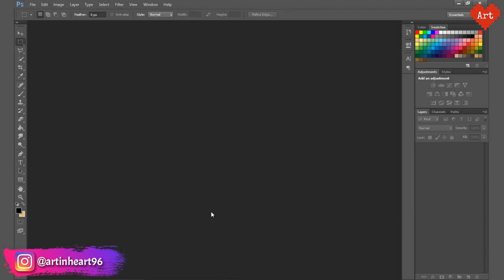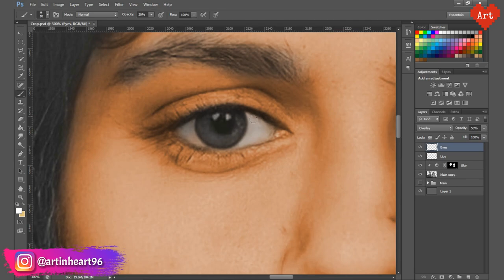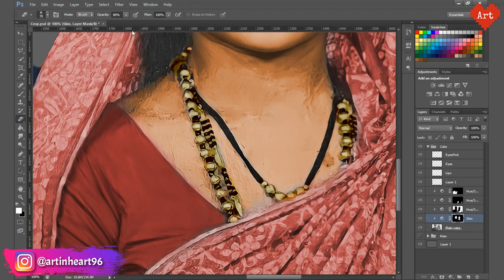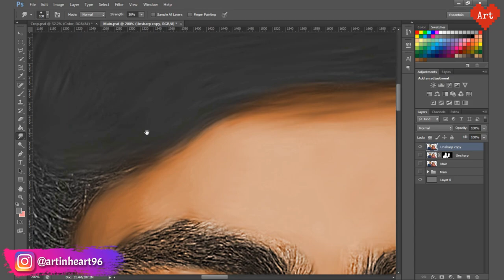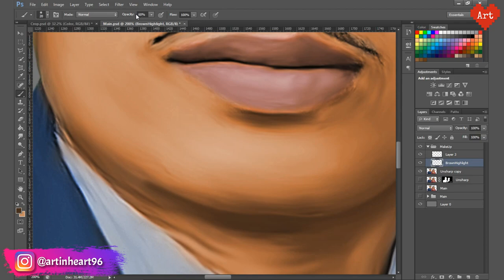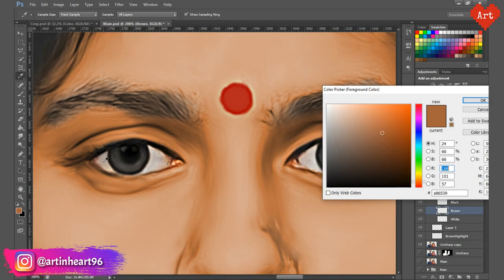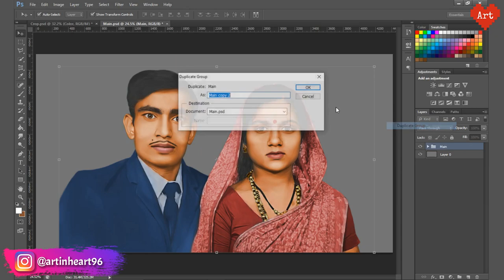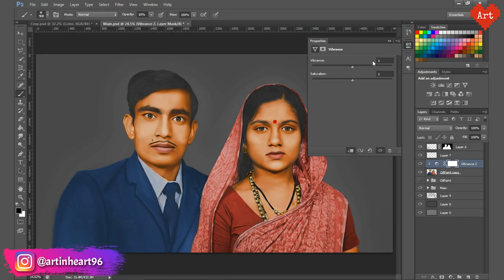Old Photo Restoration | Easy Method | Color Old Damaged Photo | ©artinheart96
This video tutorial will teach you step-by-step how to restore old damaged photo in easy way.
Watch complete video to learn Tips and Tricks for photo restoration.

Direct download link for the brushes used in this video :-

1. How to use basic tools of photoshop.
2. How to do smudging in photoshop.
3. How to use different blending modes in photoshop.
4. How to create painting like effect to the photograph.
5. How to use brushes in photoshop.
6. How to create amazing and attractive background for smudge painting.
7. Tips and Tricks for Digital Smudge Painting.
8. How to restore old damaged photo.